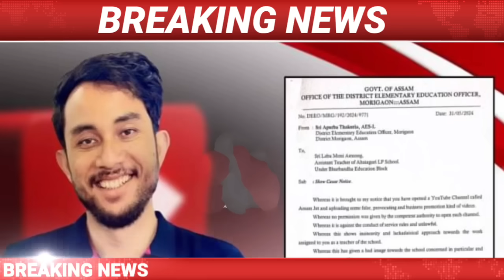IsmailTechnology || 1 June || Morning News/Assamese News Today/Himanta Biswa Sarma Libe/ElectionNews